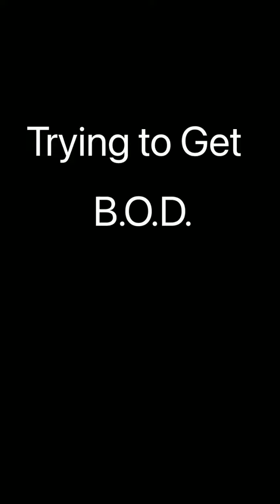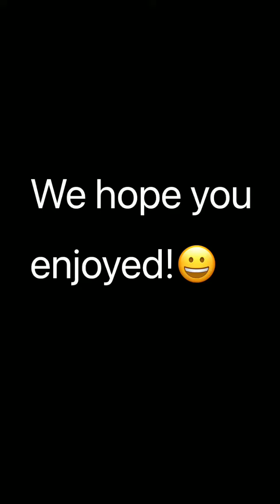Trying To Get B.O.D.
In this video we are tackling each other to get B.O.D (a.k.k Ball Of Doom). It is very funny 😄! We hope you enjoy!